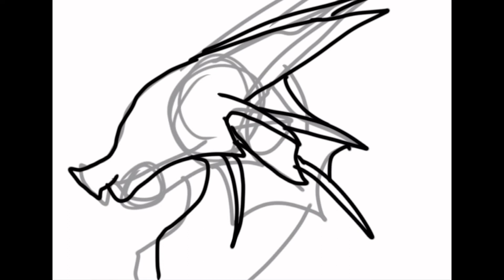Part 8 for Ordinaryish people + pfp contest entry for Columbine the Rain’Wing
I tried out KineMaster
Give me feedback in the comments:)